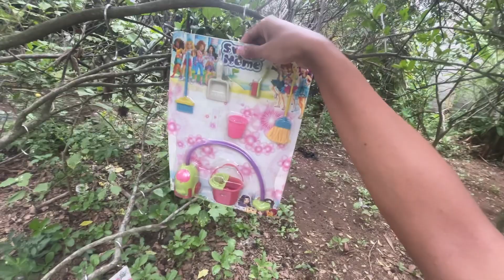Review frutas de juguete